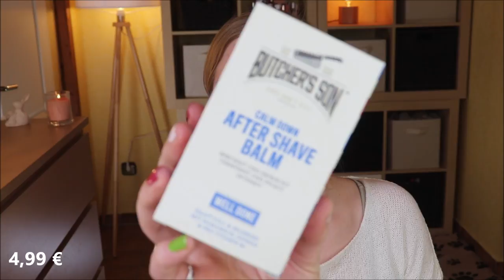BLACK BOX MEN Unboxing - BREAK FREE März / April / Mai 2021 - Beeindruckt uns die Blackbox wieder?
"Bleib' dir treu und fühl' dich frei, denn so bist du die beste Version von dir selbst.
In dieser Blackbox Men findest du alles, was deine Einzigrtigkeit unterstreicht.
Energiegeladen, männlich, verrückt."
Diese Beschreibung habe ich doch glatt übersehen :D

Ob sie sich lohnt? Gucken wir mal rein!

00:00 Kurzvorstellung
02:03 Butcher's Son Calm Down After Shave Balm
03:49 Callusam Cremeschaum FRESH
04:13 Jelly Belly BeanBoozled Flaming Five
04:46 Red Bull Zero Energy Drink
05:45 My new Hair Balance Shampoo
06:58 Jean & Len Gesichtscreme Men Freshen-Up
08:24 Amaro Montenegro
08:55 Jen & Len Gesichtsmaske Men De-Stress
09:19 Tabac Original Craftsman EdT
10:26 Fazit

Liebe Grüße
Claudi